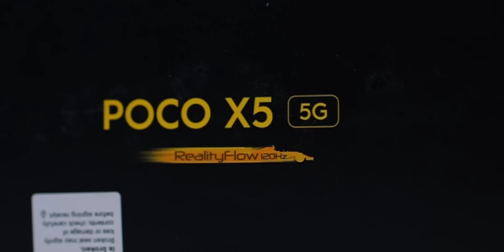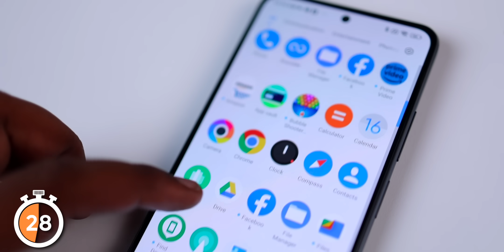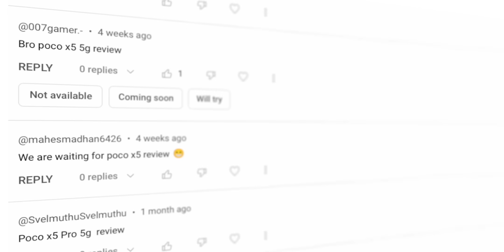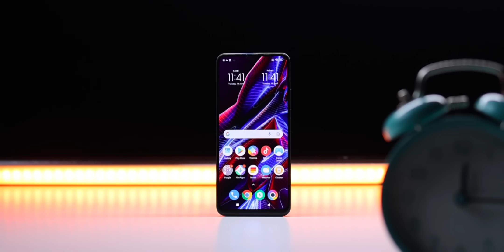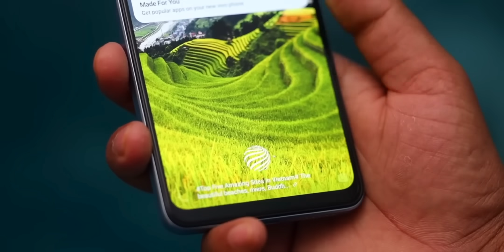🤯Group-ல Doupeh 💢⁉️ Real Truth About POCO X5🙊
Time Stamp
00:00 Intro
00:29 Poco X5 Promo
00:42 Unboxing Poco X5
01:11 Specification Of Poco X5
02:07 Real Truth About Poco X5
03:58 Under 20K Best Smart Phones